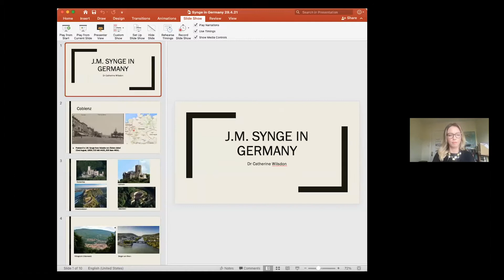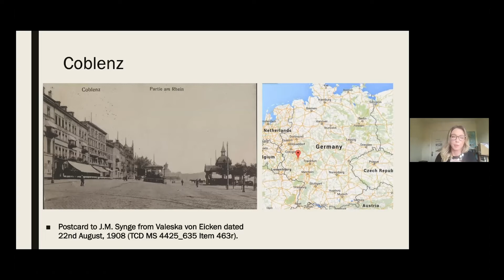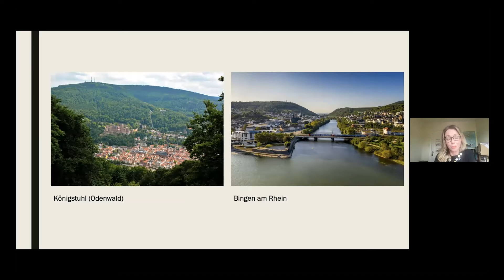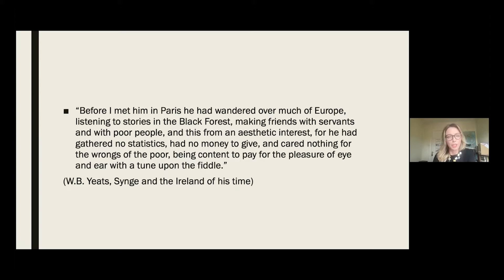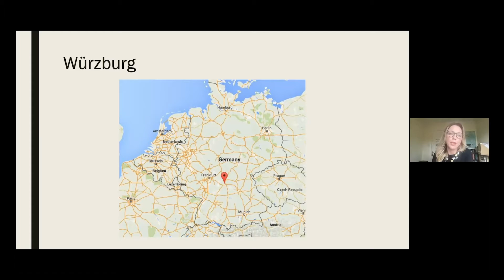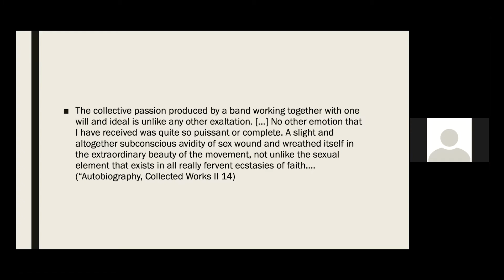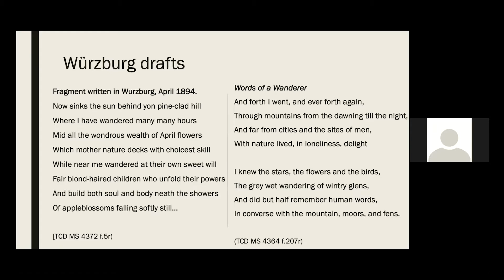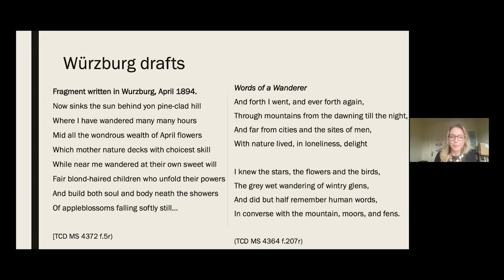A Colloquium on J.M. Synge with Declan Kiberd and Dr. Catherine Wilsdon.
Embassy of Ireland, Germany was proud to host an online colloquium presenting lectures by two esteemed speakers, Professor Declan Kiberd, Professor of Irish Studies at Notre Dame and Dr. Catherine Wilsdon, lecturer at the University of Notre Dame’s Keough-Naughton Institute for Irish Studies.
Professor Kiberd’s engaging talk dissected the ways in which Synge's experience of continental radicalism was mapped onto Synge’s depictions. Dr. Wilsdon’s talk offered insights into the young writer's travels in Europe while also discussing the impact these experiences had on him in his development as a writer.